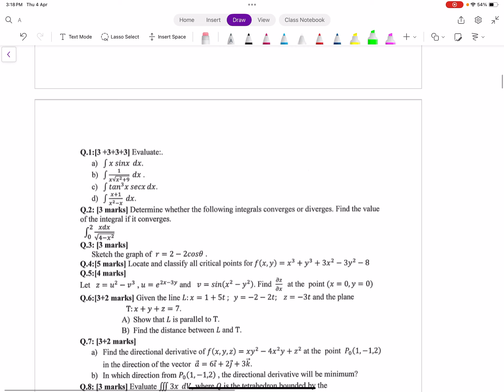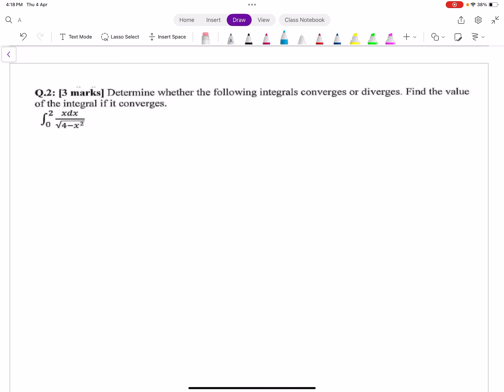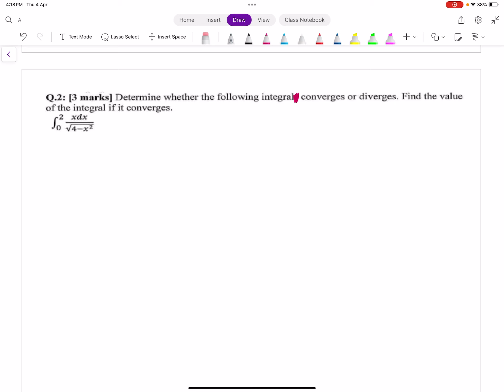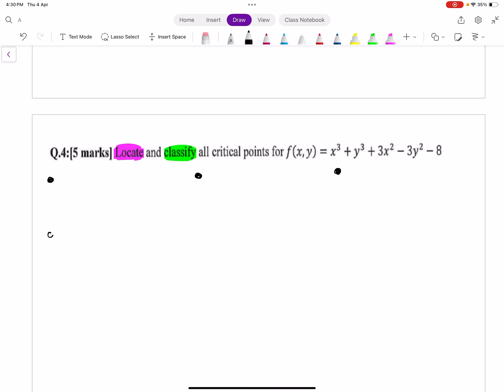Calculus 2 For Engineers Sharjah final (9)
This video aims to solve a past paper on Calculus 2 for engineers at the University of Sharjah (UOS) to help students achieve high scores on their Calculus 2 test. Solving the problems thoroughly allows all students to understand and analyze the concepts.